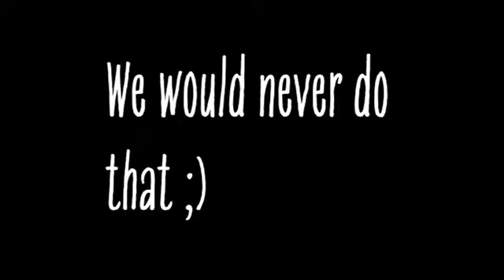Fortnite Nintendo Switch Purple Skull Trooper KILLED ( Best Settings Chapter 2 Season 2 Nintendo )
The new AK is insane I missed the weapon not gonna lie!

Use Code "Daiko" and send me a video to be featured in the next video!